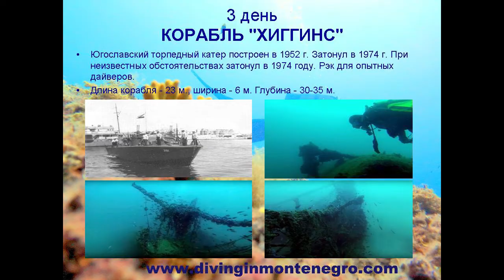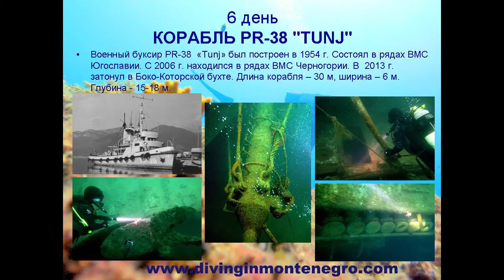Wrecks in Montenegro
We made this program especially for you. The best wrecks in Montenegro and the most interesting underwater caves and caves!